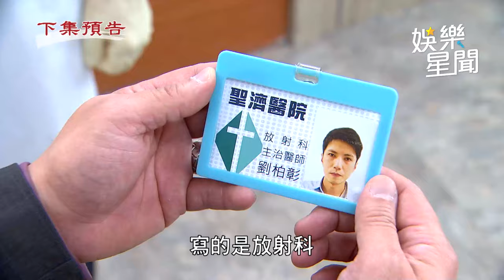天道／江重仁爸靠邪術致富？ 長勝怒嗆「邪術再壞 壞不過人心」｜三立娛樂星聞